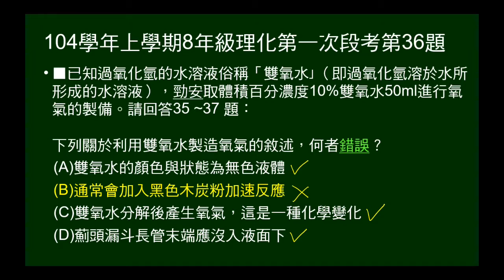104學年上8年級理化一段第36題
問關於利用雙氧水製造氧氣的敘述，何者錯誤。